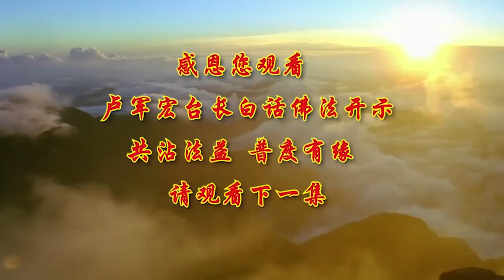卢台长【非色非空 无阻无碍】2020年5月27日卢军宏台长白话佛法开示（第79集）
很多人一生就站在低谷当中，为什么 他总觉得不满意，总觉得我怨恨，总觉得我人生有负担 我不开心，你这样的话，你看不到光明 看不到希望，你就会处在烦恼当中。

所以我们做人要想通 就要学会放下，放下就是积极的人生态度，无所谓，没了就没了，损失就损失了，被人家讲了就讲了，被人家骂了 你还是原来的你，你损失什么了，所以学佛人能够成功，为什么有些自私的人屡屡失败，关键就是在于他是不是能够放下，等到你真正的超自然的时候，也就是超越自己一种概念，超越了自己能够越过的障碍的时候，你同样在世间，你跟别人在一起，你就不会感受到别人在气你，不会感受到世间法对你的影响，所以很多人，为什么叫世间法对你的影响，很简单了，世间法是什么，世间法就是你要面对这个随缘的事实，别人对你好不好 你缘分足不足，实际上都是世间法，应该怎么样能够来明白，你的内心才不会有烦恼，你自己要懂得怎么调节，让你心中不烦恼的，你连自己不烦恼的方法都没有，你怎么会越过这种障碍，让自己不烦恼呢。

所以师父跟大家讲的就是这个道理，任何时候要懂得知因懂果，我今天这个因种下去了，我要知道会有什么果报来，不烦恼就叫解脱，你今天能够不烦恼了 你就解脱了，所以我们的心灵，在学佛当中 在学佛后 要超越自己，色即是空 空即是色，这个有色世界很快就没了，你刚刚在生气，过一会儿 气就没了，你刚刚在发脾气，过一会儿 脾气就没了，你刚刚觉得这件事情非常地重，你过一会儿这件事情就过了，所以色即是空 空即是色，过去在庙里有很多高僧，他用敲木鱼的声音比作空，你看这个木鱼的声音，是不是里边一根木头镂空了，他就敲了 这声音是空的，敲空有响 就是空即是色，因为空来自于木头，色即是空，因为敲木头他敲不出声音的，因为他没有看空 没有挖空，所以你虽然知道一个木头可以雕成空，但是木头敲不出声音，只有你把它雕成空了，才会有这个声音，就是告诉我们，任何事情 你看到底了，你把它改变了，你就改变了观点 改变了看法，色可以把它改变成空，你又可以把空改变成色，这是你自己要做到境界的转换，所以境界空了 色就看成空了，你悟不到色中有空，所以当你感受和你的念想，你的行为 你的意识，在空和色当中犹豫的时候，那你那个时候就产生了皆不异空，都不是空的了。

因为你看不到木头可以雕空会有声音，而且你直接把这块实木敲敲敲，敲不出声音的，所以看问题要看到它的转换，你的受想行识，接受你的思维 你的意识，你的行为 思维当中的行为，实际上都是空的，因为讲过了 想过了 都是空了，色不异空 空不异色，也就是说空的东西，实际上来自于这个实实在在的木头，而木头的空是因为我做过了雕刻，我看透了木头还能成为一个空性，所以你看透了，你不会把这个木头，看成它永远不会响的，那么你就能够看破这个世界，就是我们经常讲的，要看破五蕴皆空，你想想看 一个人的性格，说这个人不会改了，这个人改不了了，是 很难改，但是他最后还是改得了，那要看你花多少工夫了，所以对色空两个字应该懂得非色非空，并不是说这个世界一切都不能变，也并不是这个世界一切都会变，实实在在的，非无色非无空，并不是看不见 也并不是看得见，那到底是看得见还是看不见呢，就是师父刚才跟你们讲的，木鱼就是这样的，你这块木头到底能敲响不能敲响，你说木头怎么敲得响啊 敲不响，但是把它镂空了 做成木鱼了，它就敲得响。

所以非想非无想，这人也是这样，你说这个人到底好人还是坏人，你说他是好人，他经常自私得不得了，你说这种人怎么算好人，你说他是个坏人，他还经常帮别人忙，你到底算好人还是不（是）好人，那么非好人 非不是好人，就是这样，所以非想非无想，我们说木鱼木头做成，而木鱼一定是离不开木头的，所以用这种平等的无分别心，实实在在地去看这个世界，你就了解了这个世界，为什么佛法讲的人人平等，为什么佛法讲，人人可以改变 人人都有般若，为什么众生他皆具佛性，你们就会慢慢地反过来理解，佛法的 佛陀所说的这一句真谛了。

所以真正的高境界的高僧大德，对所有的众生都认作是未来的佛，我没有把你们看成你们敲不响，你们都是未来的佛，没有分别心地实修，对别人像对自己兄弟姐妹一样，那你修出来的是真修为，所以学佛人的高境界，是由平等心生出的，所以你们想想看，一个人没有平等心，哪来的佛心，所以把人家看得心都平等的，你就懂得了佛法界经常讲，叫万物本同源 众生如是，众生也是的 同根同源，我们都具有佛性，我们都可以成为未来的佛，所以佛经说，天下男人是我父，天下女人是我母，这种高境界的心态，根本不会产生人间的嫉妒心 分别心，我们人为什么会相互争斗，没有这种境界，看人都是有色眼镜，就是很多人看出你是块木头，人家说你这个人脑子像块木头一样，敲都敲不响的，很多人脑子很活，所以用平等心当镜子，经常照一照，你做的行为有没有看不起别人，你的为人，有没有照见自己身上的各种缺点，你应该照到，你自己身上不该有的贪瞋痴慢疑，你全部都应该照见，你应该看到你空观的思维，也就是说你有没有，这么大的未来的那种感觉，你有没有看到未来，你有没有空观的思维，就是你能够放空自己的心态，不要纠结在那些小小的烦恼，一句话当中 一件事当中，你的思维就是空观了，你观察的这个世界整个都是空性的，它不会给你带来伤害，不会给你带来烦恼，只是你自己因为看到了，它的实实在在的烦恼和忧伤，所以你远离了看破红尘的那种实相。

所以你就不能照出自己，你也观照不了自己身上的贪瞋痴慢疑，你就会让自己的劣根性遁形，很多人的劣根性为什么这么重，因为你看不见自己身上的毛病，当一个人常被烦恼所扰的时候，经常恨自己业障深重的时候，你们要记住，这个时候就是你在接受考验的时候，所以你就是在解脱束缚，你就是走在解脱束缚的行列当中，所以有的时候看见自己烦恼来了，就是觉得很开心，人间的烦恼来了 我有办法，我要用智慧来克服它，我今天想通了 我笑得出来了，我不烦恼了，我又战胜了自己一个劫，因为你们记住，任何一个劫都会产生难的，所以叫劫难，有劫一定会有难，所以“劫”“难”是连在一起的，所以师父叫你们解脱众生的束缚，就是你除了自己解脱，你还要帮助别人，你要想解脱众生的束缚，你首先要解脱自己，你才能帮众生解脱束缚，就像师父跟你们讲，你自己都没有修好，你怎么帮得了别人，有的人去劝人家，人家在你面前哭哭啼啼的，说了一大堆不好的话，你自己非但没有办法去帮助他，你最后跟着他一起烦恼，对众生的境界要无生法忍，也就是说对别人的境界你要学会包容，不要让他生出很多很多的烦恼心，你不烦恼 用平等心，很多事情就会在你这里过去，就像没发生一样，所以人不要纠结，我们学佛人精进不倒退，就是停止自己的懈怠，永远要往前，要修出世法，师父跟你们讲修出世法非常重要。

你比方说，你在人间这件事情苦得不得了，你想一想 我又不想在人间干吗，我有什么好争的，我好好地修自己的心，几十年 眼睛一眨就过去了，以后到哪里去 大家都各奔东西，都不知道，所有的面子 所有的想法，都会化为灰烬的，就像我们小时候有太多的想法了，我们几十年活下来 太多的想法，现在什么都记不住了，学会修自在清闲，什么叫自在清闲，安静 清就是干净，你只有自己自在清闲了，你才能修你心中的净土，否则你一辈子也修不到净土，所以我们不但要修自己心中的净土，而且还要学佛的相好庄严，你看看有的时候，你说坏话的时候 开玩笑的时候，你的脸 你们看不见的 很怪的，你说你们讲一句笑话的时候，自己笑得 那种样子，轻佻佻的 鲜格格的，觉得自己 你看看多开心，你的心 你的脸相都一点不庄严，让人家看不起你了。

所以心中的清净佛土哪里来的，就是讲一句话 想一想 像菩萨吧，动一个脑筋 像不像菩萨，做一件事情 像不像菩萨，我今天骂人 对不对，我能不能跟人家吵架，所以要想在人间拥有相好庄严，要懂得，不是单单的和别人的相貌不一样，你看有些人 相 化妆化得很好看，相貌不同 你好像比人家好看，但是庄严吗，你看看有些老人家满脸皱纹，他走出来 大家都会对他很尊敬，为什么，不是你好看 不是你整容，那是从内心修出，出世法的禅修的境界，他的眼神让你肃然起敬，而达到相好庄严。